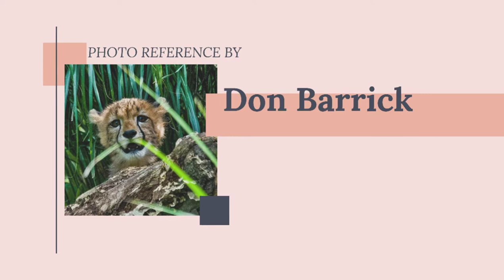CHEETAH CUB | SeamiArt Watercolor on Potentante Paper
Trying out SeamiArt materials in this painting.  See my progress.

Photo Reference: Don Barrick